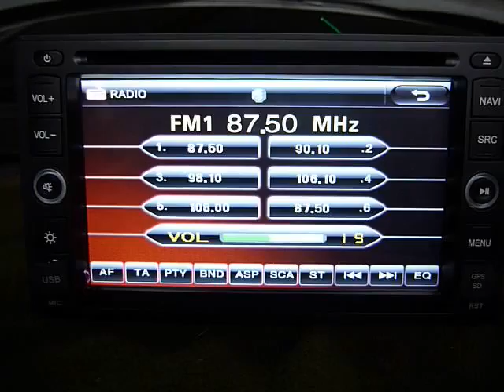ML 15221679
Video Migrado